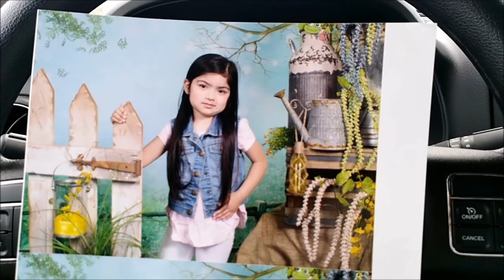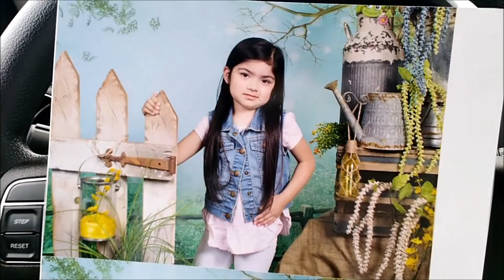My Nighttime Routine! & Vlog (MOM EDITION)